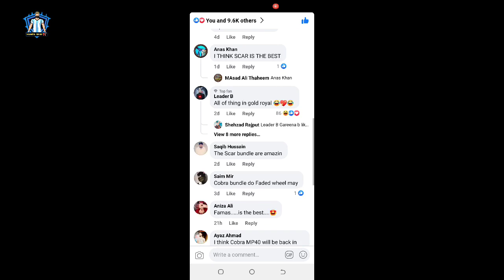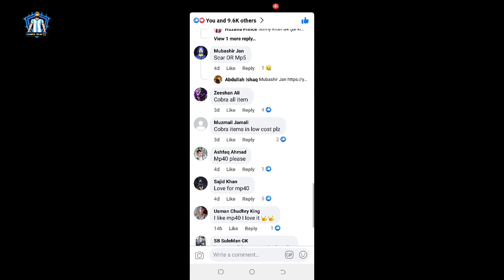Free Fire Next Evo Skin For Pakistan Server || Free Fire New Events In Pakistan Server || FF Events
This Video All About Free fire Next Evo Skin For Pakistan And New Events In Pakistan Server, Next Br Season 29 Rewards By Hamza Bhai YT.